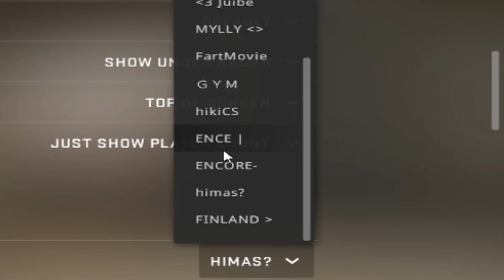Flamez Takes Over My Stream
Sry for the bad quality at times, didn't have the most optimal settings on bootcamp :3